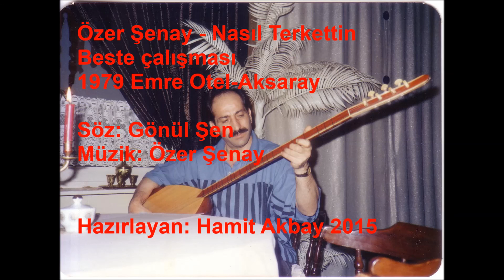Özer Şenay - Nasıl Terkettin (Çalışma)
1979, İstanbul Aksaray Emre Otel'de icra edilen beste çalışması.